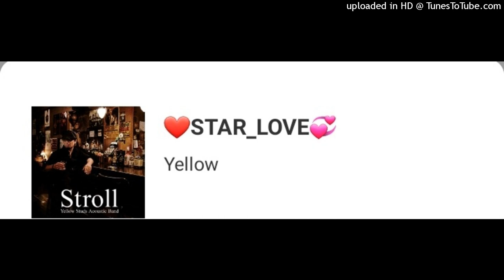mf @Cantora_BéatriceAmour💞-YELLO-CODPLAY.SINGH FOR YOU MY LOVE MY BABY, I LOVE YOU LOT❤❤😍🥰🍁🍁🍁🌹💋💋💋💯💯🇵🇹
@Cantora_BéatriceAmour💞DIA DOS NAMORADOS SINGH FOR YOU MY HUSBAND MASUM MY LOVE BEAUTIFUL MY BABY, HEART SWEET, I LOVE YOU SO, I LOVE YOU SO,❤❤❤❤💯💯😍🥰💋💋💋💞💞🌹🌹🌹🍁🍁🍁